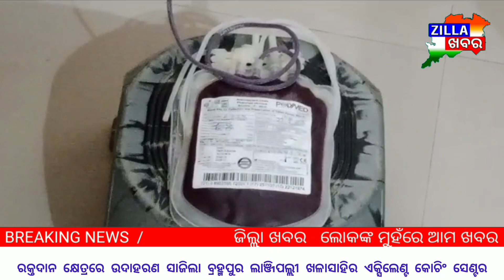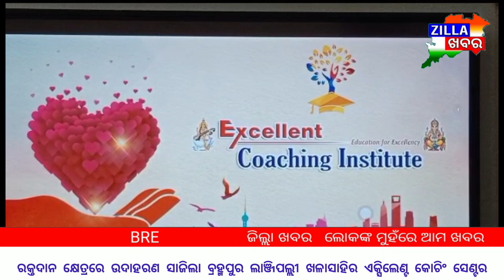ରକ୍ତଦାନ କ୍ଷେତ୍ରରେ ଉଦାହରଣ ସାଜିଲା ବ୍ରହ୍ମପୁର ଲାଞ୍ଜିପଲ୍ଲୀ ଖଳାସାହିର ଏକ୍ସିଲେଣ୍ଟ କୋଚିଂ ସେଣ୍ଟର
ରକ୍ତଦାନ କ୍ଷେତ୍ରରେ ଉଦାହରଣ ସାଜିଲା ବ୍ରହ୍ମପୁର ଲାଞ୍ଜିପଲ୍ଲୀ ଖଳାସାହିର ଏକ୍ସିଲେଣ୍ଟ କୋଚିଂ ସେଣ୍ଟର#zillakhabar breakinews odishanews ମିଶନ #